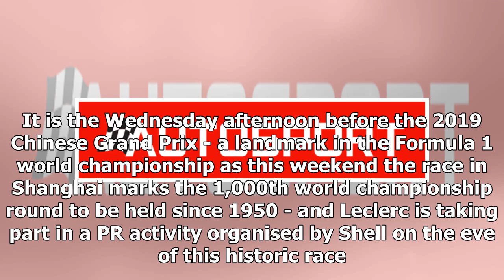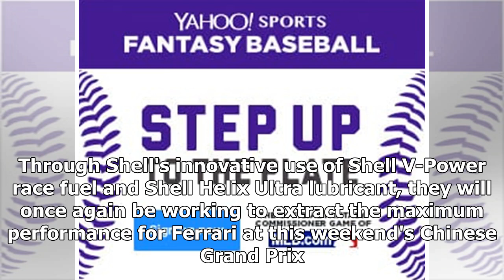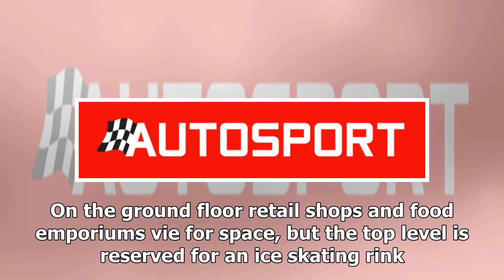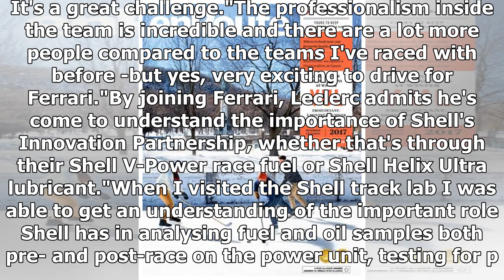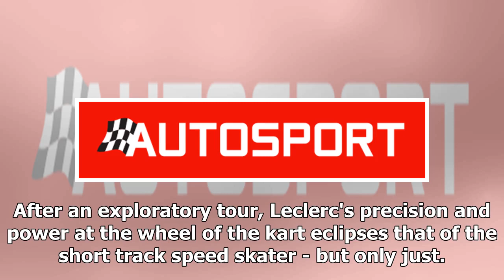Promoted: Charles Leclerc takes on world champion speed skater Tianyu Han | CAR NEWS 2019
In a perfect four-wheel drift, Charles Leclerc slides his kart at speed around a tight hairpin bend. With his fingertips, the Ferrari driver beautiful...